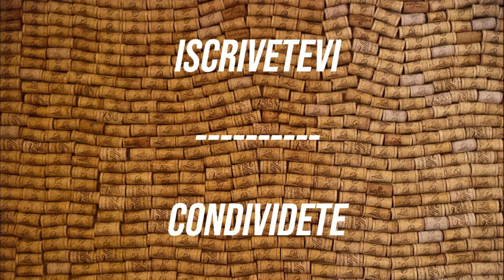UN BUON AUGURIO PER TUTTI VOI...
Auguri natalizi a tutti voi!